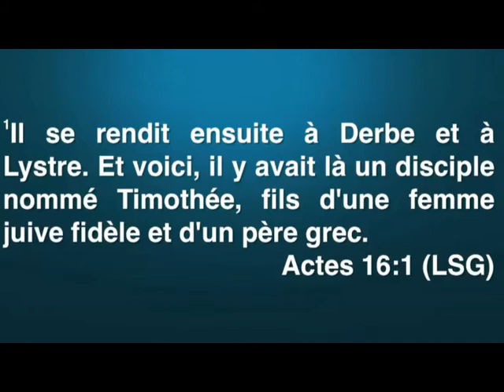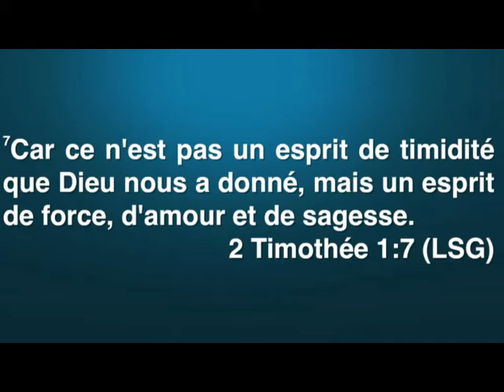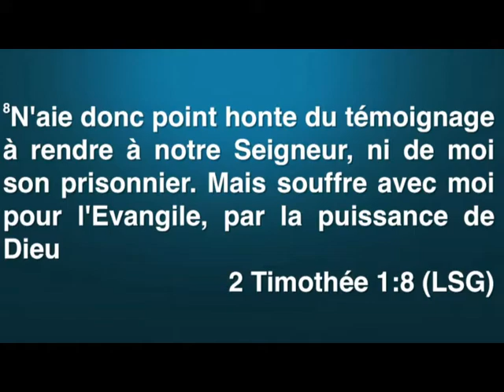ETUDE BIBLIQUE EN DIRECT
se yon etid biblik ki te fet sou anpil kesyon moun yo tap poze ke yo te vle konnen.